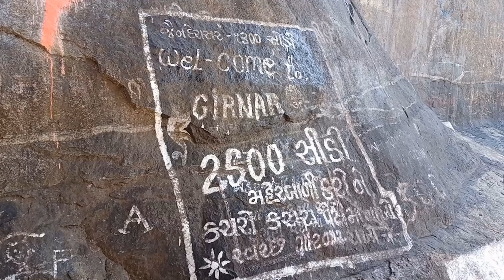Girnar Parvat darshan II Dattatraye Mandir II Junagadh Gujarat First Part 1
know more about loshu Grid.

For Destiny Year

You can know about yourself and your power by loshu grid.
For more learning click my playlist link.